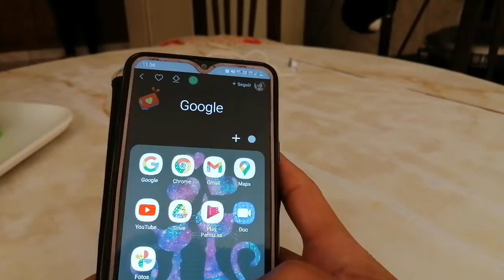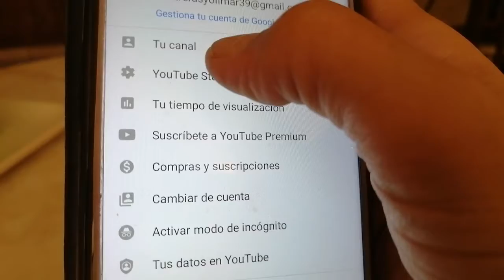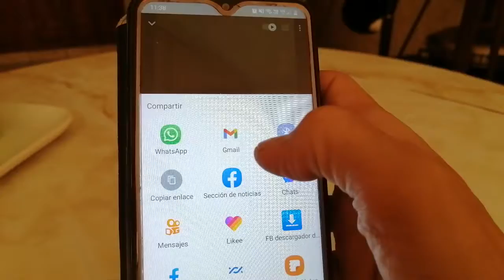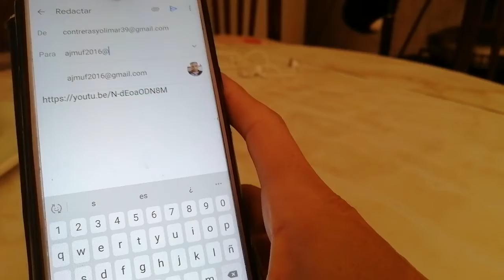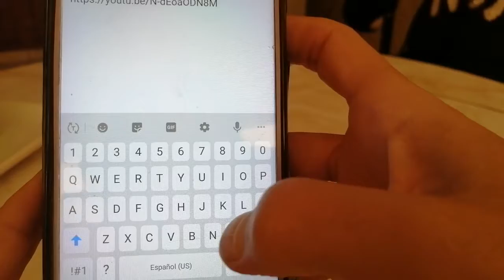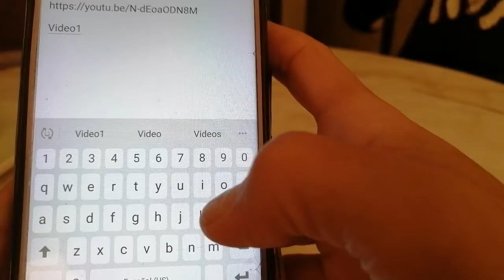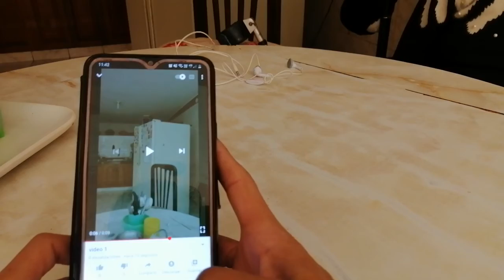Clases de cómputo como realizar videos desde el celular al youtube